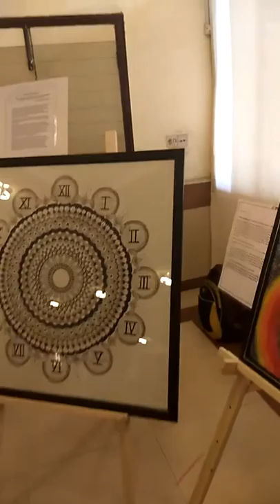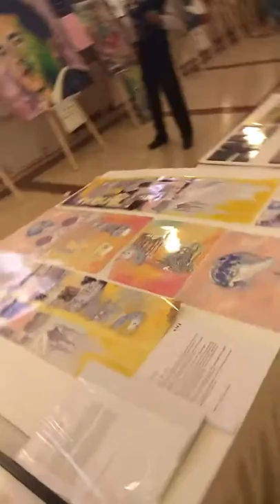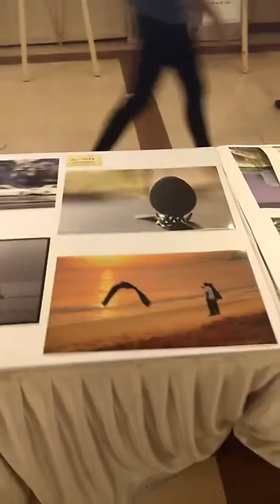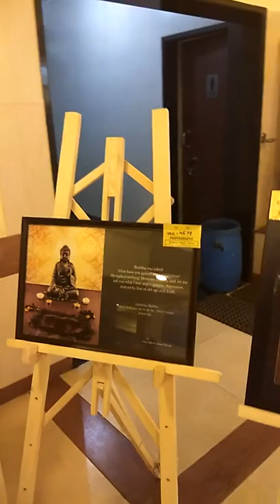DIAMOND JUBILEE / ART FESTIVAL 2018 / REGIONAL ART COMPITATION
WESTERN INDIA REGIONAL ART GALLERY held in Mumbai 04 FEB 2018 organised by AKYSB.